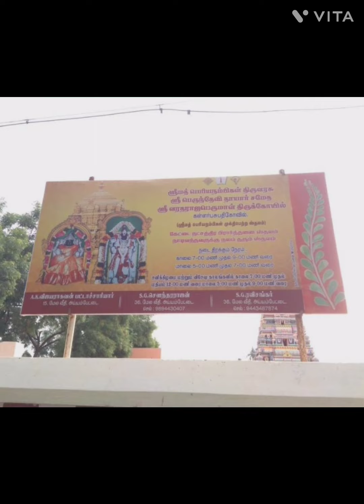ஶ்ரீ பெருந்தேவி தாயார் சமேத வரதராஜப்பெருமாள் ஆலயம் அய்யம்பேட்டை தஞ்சாவூர் chennai_vastu Temple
இன்றைய ஆலய தரிசனம்;

அருள்மிகு
ஶ்ரீ பெருந்தேவி தாயார் சமேத
 வரதராஜப்பெருமாள் திருக்கோயில்,
(கள்ளர் பசுபதி கோவில்)
பசுபதிகோயில் (ஊர்),
அய்யம்பேட்டை வட்டம்,
தஞ்சாவூர் மாவட்டம்.

(சோழர்களால் கட்டப்பட்ட,
சுமார் 1000-வருடங்களுக்கும் மேல் பழமையான, தற்போது சிறப்பாக திருப்பணிகள் செய்யப்பட்ட,
 இந்த வைணவ திருத்தலத்தின் கருவறையில்,
நம் திருமால்
நின்ற திருக்கோலத்திலும்,
தனி சன்னதியில்
பெருந்தேவி தாயார்
அமர்ந்த அருட்கோலத்திலும்
திருஅருட்காட்சியளிக்கின்றனர்.

சிறப்புக்கள் பற்றி பார்ப்போம்.

தன்னை உளமார வேண்டுவோர்க்கு,
நிச்சயமாக
அருள்புரிவதில் சாத்தியமிக்கவராம்
இந்த வரதராஜர்.

குடும்ப நலன் சிறக்க
இத்தல தாயாருக்கு
நடைபெறும் வெள்ளிக்கிழமை வழிபாடு விசேஷம்.

ஒரு வரலாற்று நிகழ்வின்படி;
இரு கண்களை இழந்து துன்புற்ற இராமானுஜரின் குருவான
105-வயது உடைய
ஶ்ரீமத் பெரியநம்பிகளுக்கு,  வரதராஜப்பெருமாள்
அருட்காட்சியளித்து,
அவர் தங்கியிருந்த
இத்தலத்திலேயே
மோட்சம் அளித்தது
தலச்சிறப்பாகும்.

கேட்டை நட்சத்திரக்காரர்கள் வழிபடவேண்டிய பெருமாள் ஆலயம் என்பது மற்றுமொரு
தல விசேஷம்.

ஶ்ரீமத் பெரியநம்பிகள்,
மார்கழி மாதம்
கேட்டை நட்சத்திரத்தில்
அவதரித்தால்,
அன்றைய நாளில்
அவருடைய திருநட்சத்திர விழா வெகு விமரிசையாக நடைபெறுகிறது.

தவிர,
மாதந்தோறும் வரும்
கேட்டை நட்சத்திரத்தில்
பெரியநம்பிகளுக்கு
நடைபெறும் சிறப்பு
வழிபாட்டில், பல ஊர்களிலிருந்து
 ஏராளமான
கேட்டை நட்சத்திரத்தினர் தங்களது ஜாதக தோஷம் நீங்க வழிபடுவதும்,
குறிப்பாக, செவ்வாய் கிழமைகளில் வரும்
அந்நட்சத்திர நாளில்
நூற்றுக்கணக்கான பக்தர்கள் இத்தலத்தில் திரள்வதும் தலப்பிரசித்தம்).

பெரியநம்பிகள் தம் ஆசார்யரான ஆளவந்தாரின் மற்றொரு சீடராய், தாழ்ந்த குலத்தில் தோன்றிய  மாறனேறி நம்பி, ஆளவந்தாரை ராஜபிளவை என்னும் கொடிய நோய் தாக்க,  அவருடைய புண்ணைக் கழுவி, மருந்திட்டு, உணவும் அளித்து கைங்கர்யங்கள் புரிந்து வந்தார்.  அதனால், மற்ற பிராமணர்கள் அவரைத் திட்டுவதையும் அவர் பொருட்படுத்தவில்லை.  ஒரு சமயம், ஆசார்யரான ஆளவந்தாரிடம் அவர் அனுபவிக்கும் உபாதை நோயைத் தனக்குப்  பிரசாதமாக அளிக்கவேண்டும் என்று வேண்ட, ஆளவந்தாரும் அவரது ஆசார்ய பக்தியைப் பார்த்து மகிழ்ந்து, தன் நோயை மாறனேரி நம்பிக்குக் கொடுத்தார். அந்தக் கொடியநோயை வாங்கிக் கொண்டதால், மாறனேறி நம்பி, ஆளவந்தாரை தியானித்துக் கொண்டே, இந்தப் பூத உடலை விட்டு அகன்று, திருநாடு அலங்கரித்தார்.

 மாறனேறி நம்பியின் தியாக உள்ளத்தை மெச்சி, பெரிய நம்பிகள், அவர் தாழ்ந்த குலத்தில் பிறந்தவர் என்றும் பாராமல், ஆசார்ய பக்தியில், ஸ்ரீ வைஷ்ணவ சம்பிரதாயதத்திற்கே ஏற்றம் அளித்தவர் என்று போற்றி, அவருக்கு ஈமச்சடங்குகள் செய்து, அவரைத் திருப்பள்ளிப்படுத்தினார்.  இதை அறிந்த எம்பெருமானார், வர்ணாஸ்ரம தர்மத்தின் வரம்பை மீறி நீர்  இப்படிச் செய்யலாமோ என்று பெரியநம்பிகளிடம் கேட்க, நம்பிகள் அதற்கு, சாமான்ய தர்மத்தை நிலைநாட்டுகிற சக்கரவர்த்தித் திருமகனார் (ஸ்ரீ ராமர்), பக்ஷி ஜாதியான (பறவை) ஜடாயுவுக்கு இறுதிச் சடங்ககுகளைச்  செய்தாரே!
       அவரிலும் நான் பெரியனோ? அந்தப் பறவையைக் காட்டிலும், இவர் (மாறனேறி நம்பி  சிறியவரோ? என்றும், மேலும் யுதிஷ்டிரர் (தருமர்)   விதுரருக்கு (தாழ்ந்த குலத்தில் பிறந்தவளின் மகனாகத் தோன்றியவர்) இறுதிக் கிரியைகள்  செய்தாரே!  நான்  என்ன யுதிஷ்டிரரைக் காட்டிலும் பெரியவனோ?

 மாறனேறி நம்பி விதுரரைக் காட்டிலும் தாழ்ந்தவரோ?  இப்படி கேட்ட அற்புத அவதாரம் பெரியநம்பிகள் திருவரசு இருக்கும் இடமாகும்.